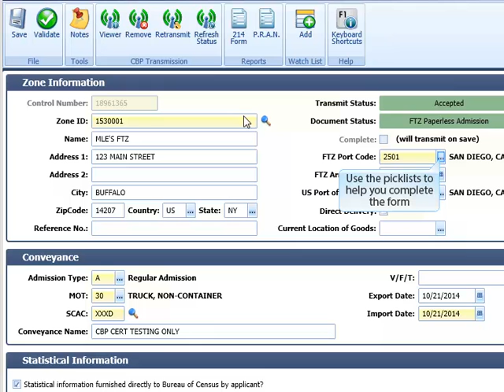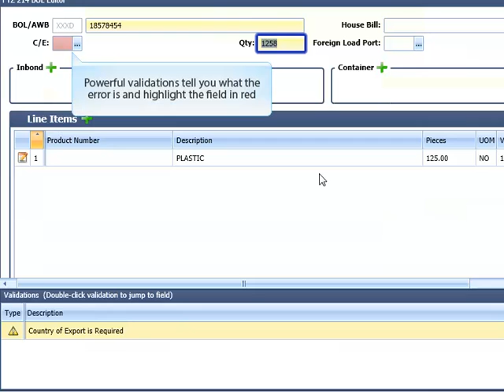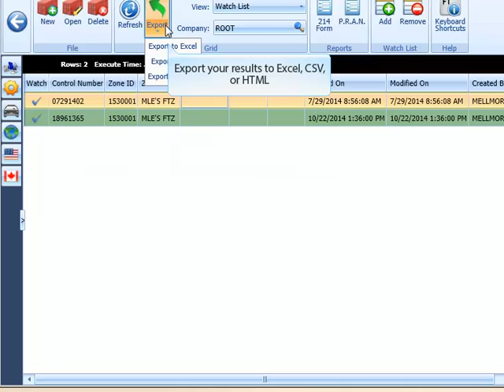FTZ e214 demo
Overview of filing the Foreign Trade Zone FTZ e214 form in SmartBorder